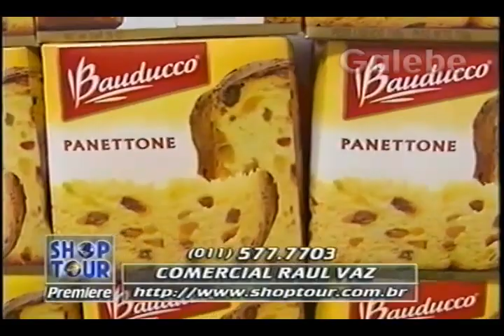COMÉRCIAL RAUL VAZ PAULO VERONEZI GALEBE 21 11 1997